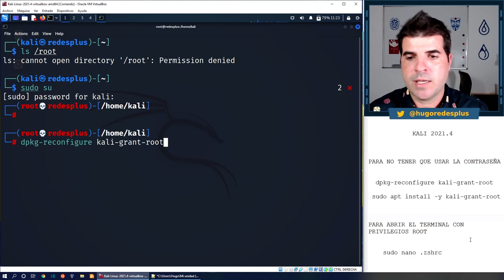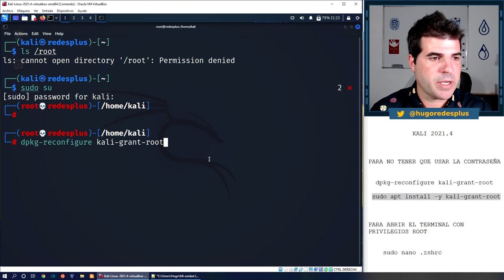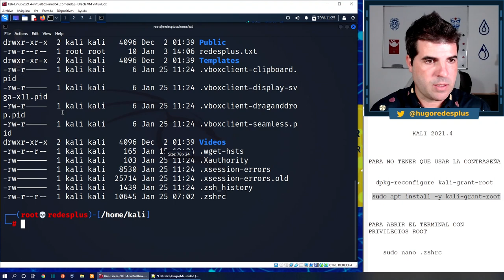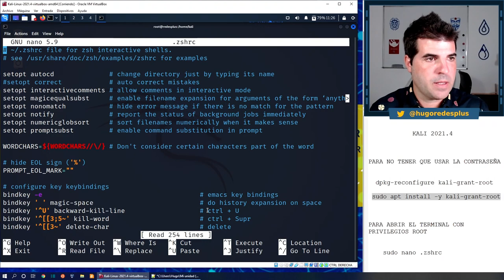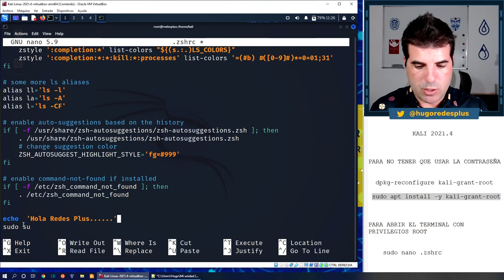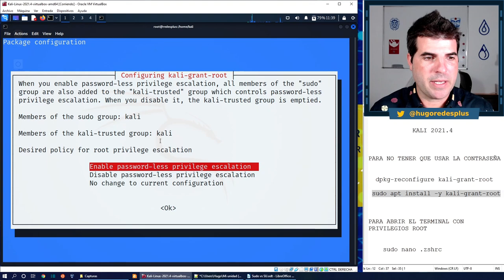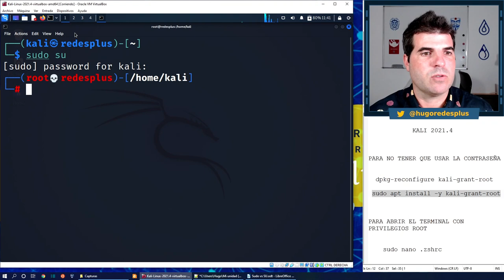📢 Como abrir la TERMINAL con privilegios ROOT SIN TENER QUE ESCRIBIR cada vez SUDO SU en KALI 2021🐲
En este vídeo vamos a configurar nuestro Kali Linux para que cada vez que abramos la terminal ya tengamos los privilegios de administrador root sin la necesidad de tener que escribir sudo su y sin tener que escribir la contraseña.

TODO MI AGRADECIMIENTOS A LOS MIEMBROS REDES PLUS ORO:
    • L.P. Torres
    • Marta Santana